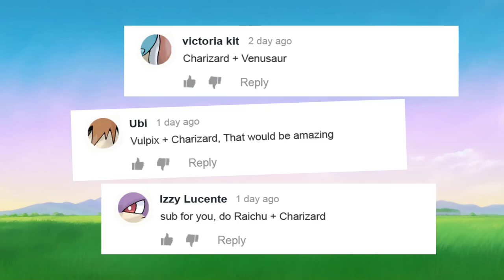If Charizard could be fused with every Pokemon Part 2